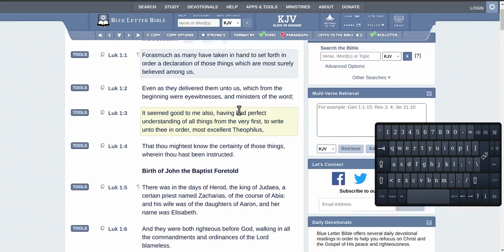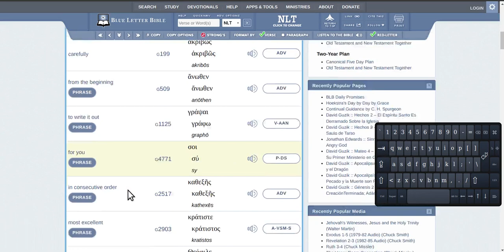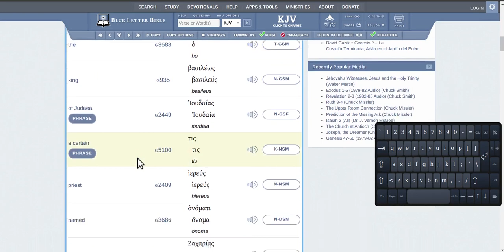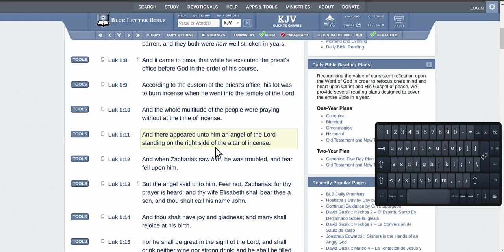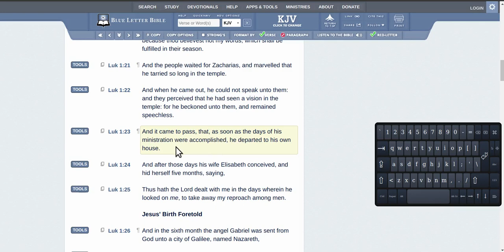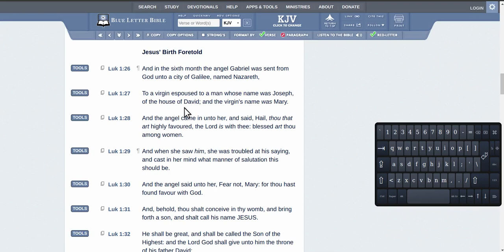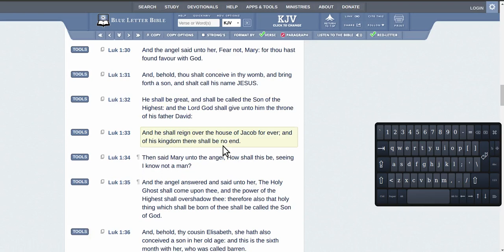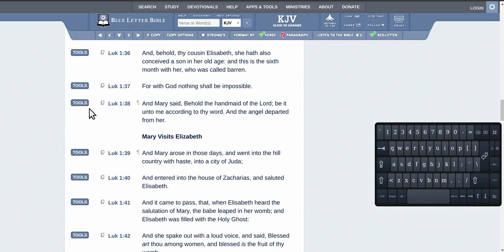Word nerd turbo study Luke 1 .1